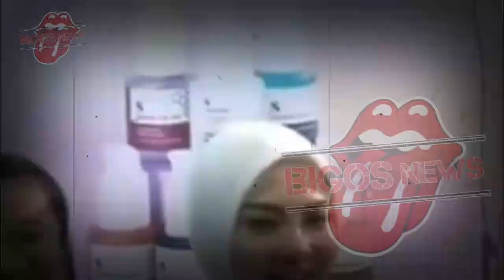GOSIP ARTIS HARI INI~MUAK DG SYAHRINI DAN REINO BARACK,LUNA MAYA BALAS DENDAM DAN NEKAT LAKUKAN INI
GOSIP ARTIS HARI INI~MUAK DENGAN TINGKAH SYAHRINI DAN REINO BARACK,LUNA MAYA BALAS DENDAM DAN NEKAT LAKUKAN INI